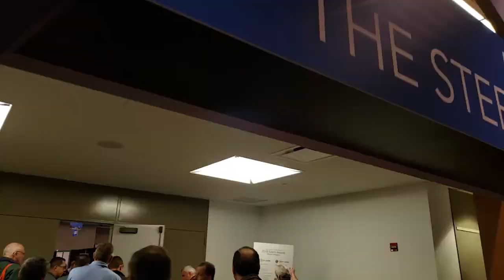Drafting Table Talk 013: SDS/2 Users Group In Review Part 1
In this episode we begin our deep dive into the SDS/2 Users group conference.

We begin with a summary of the more general conversations that we had about detailing, getting paid, how much and when etc.

At about the 35:00 mark is where we begin talking about what SDS/2 Promised for SDS/2 2020 Slated for January and why this release may be make...or break